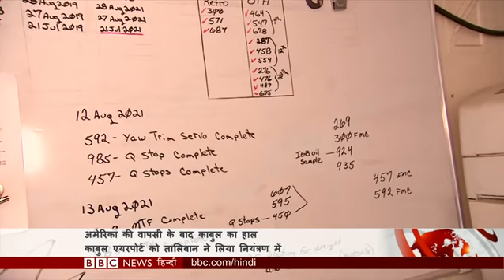Afghanistan में Taliban का शासन, USA के जाने के बाद काबुल में कैसे हैं हालात? (BBC Hindi)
अफ़ग़ानिस्तान से अमेरिकी सैनिकों की वापसी को तालिबान ने अपनी जीत बताया तो अमेरिकी राष्ट्रपति जो बाइडन ने कहा कि अफ़ग़ानिस्तान में अमेरिकी मिशन कामयाब रहा. लेकिन देश के हालात फ़िक्र बढ़ा रहे हैं. इन सबके बीच बात ये भी हो रही है कि भारत के साथ तालिबान के रिश्ते कैसे रहेंगे. बीबीसी से ख़ास बातचीत में तालिबान के प्रवक्ता ने कश्मीर के मुद्दे पर भी अपनी राय रखी. इन्हीं सब बातों की चर्चा आज कवर स्टोरी में.